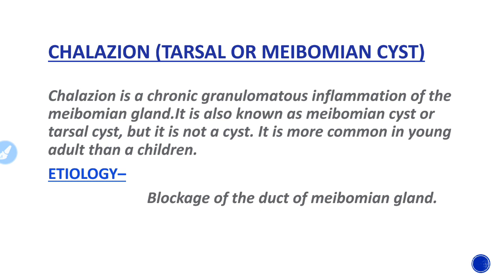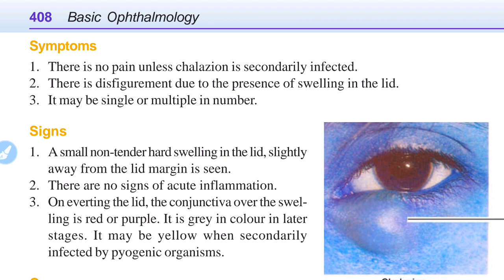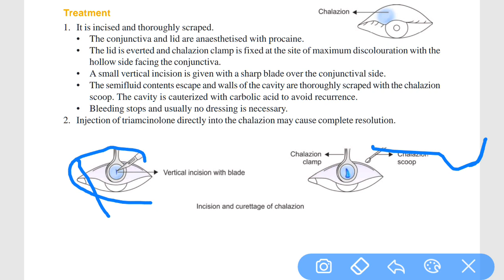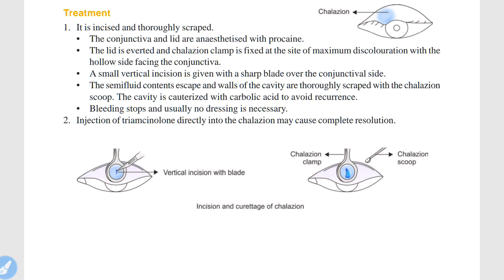Chalazion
Chalazion is the Blockage of the duct of meibomian gland, their is about the disease of eye lid - 2 Chalazion its definition, etiology, symptoms, sign and treatment are also invalved so friend please for knowledge you see all video step by step